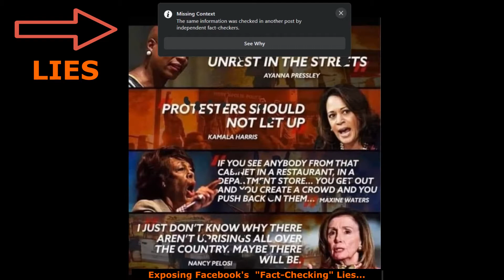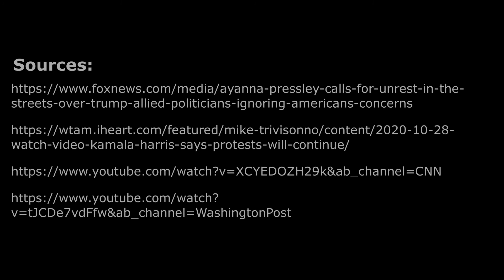FACEBOOK'S FAKE FACT CHECKING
Facebook caught meddling with memes and taking them out of context to spin the narrative.